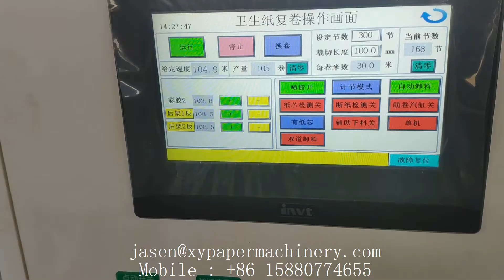Point to point toilet tissue paper kitchen towel converting machine1